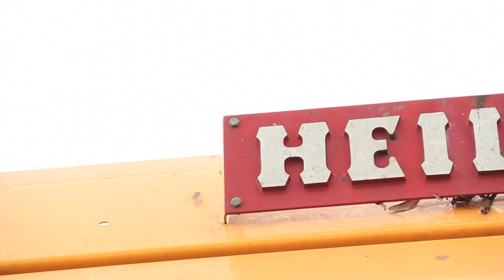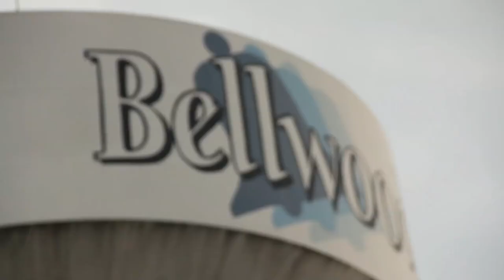Weasel Sims x Tae Butch -Taking Out The Trash ft. Chris Shields (BTS)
Behind The Scenes of Alexander King new music video, shot in Bellwood,IL